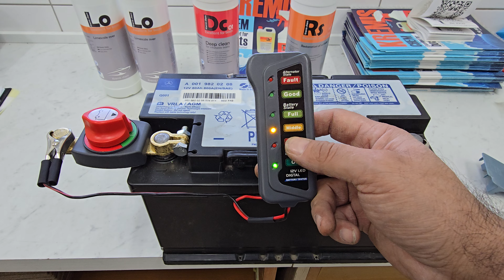Ελεγκτής μπαταριών και φόρτισης